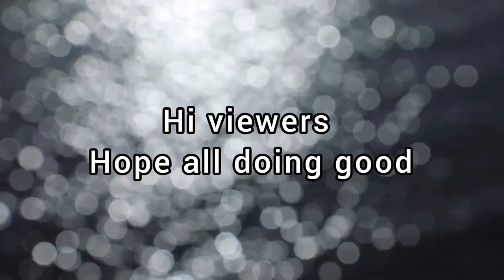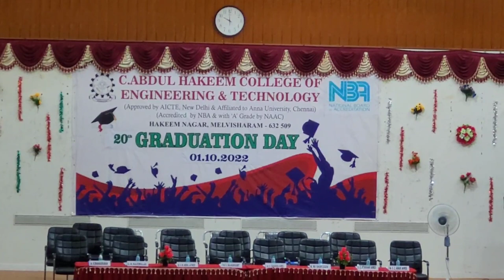20th graduation of C Abdul Hakeem college of Engineering and Technology part 1||Anam vlogs||O 3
20th graduation of C Abdul Hakeem college of Engineering and Technology do enjoy